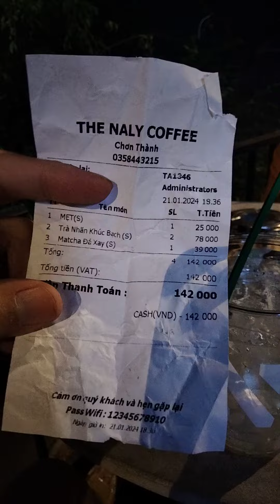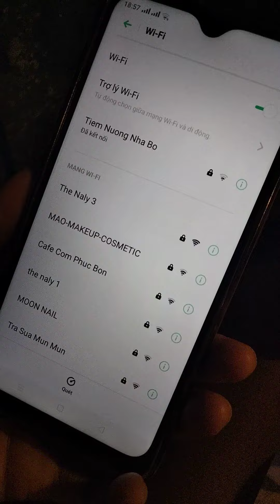Cafe THE NALY Chơn Thành